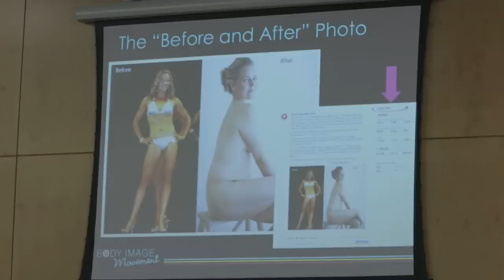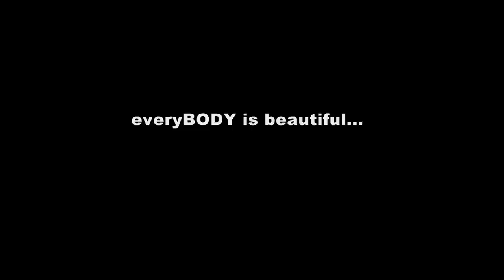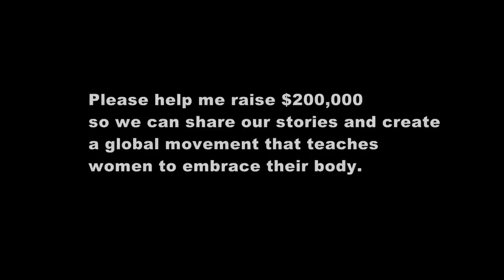EMBRACE The Documentary - Kickstarter Campaign Trailer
Music Credit - You Me - Blake Ewing
A feature length documentary that will unite women across the globe to love their bodies!

Taryn Brumfitt is the Founder of Body Image Movement, a movement which teaches women the value and power of loving their body from the inside out. Her mission is to harness and facilitate positive body image activism by leading a global movement that creates a shift in the way women think about themselves and their bodies.